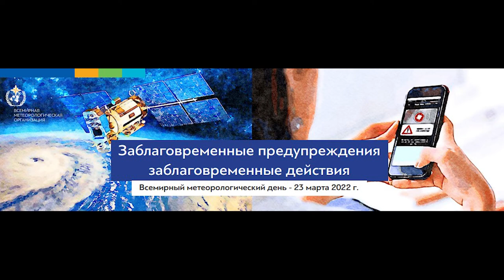Message on the occasion of World Meteorological Day 2022 - Russian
Message by Petteri Taalas, WMO Secretary-General, on the occasion of the World Meteorological Day 2022 (Russian subtitles)